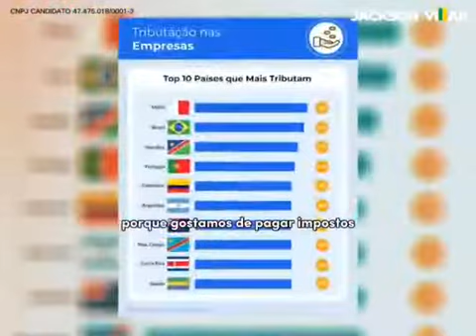BOLSONARO PRESIDENTE SEMPRE B22 REELEITO PRIMEIRO TURNO.